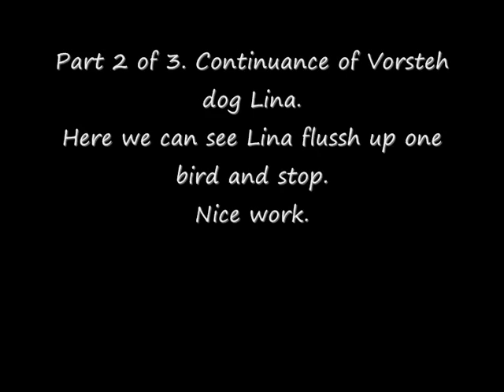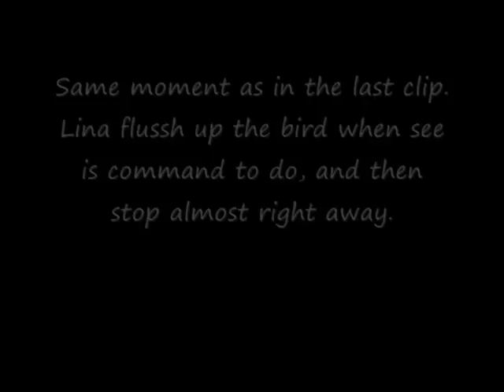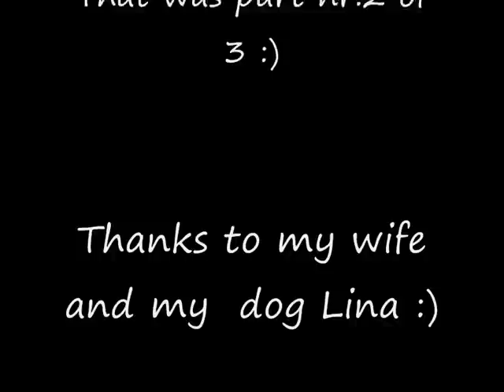Vorsteh dog Lina part 2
Part 2 of 3 when wee was traning our Vorsthe dog Lina on birds in the Icelandic hils.